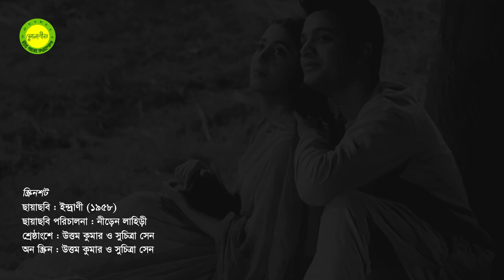Amaro porano jaha chay by Chinmoy Chatterjee || Tagore song || Photomix